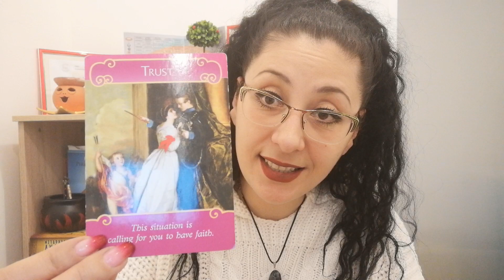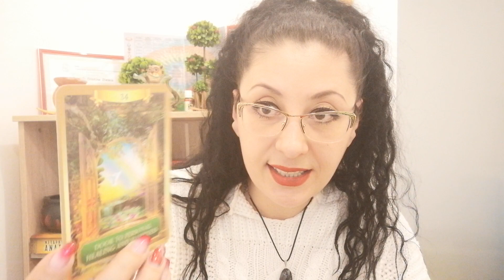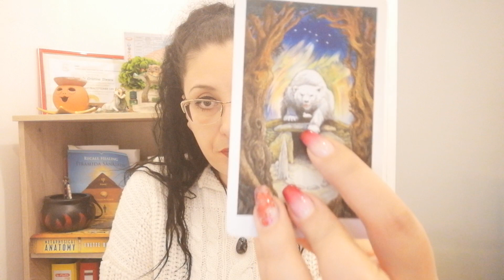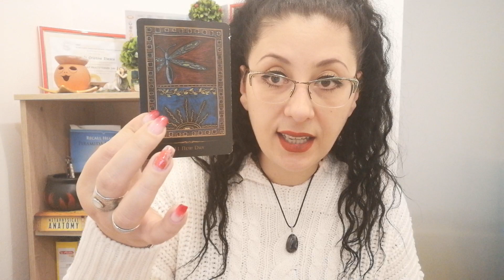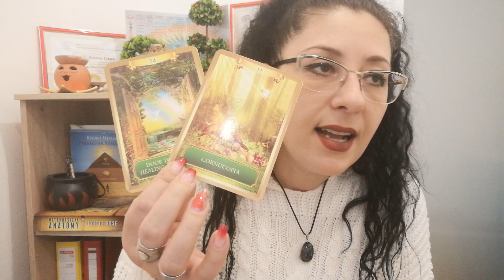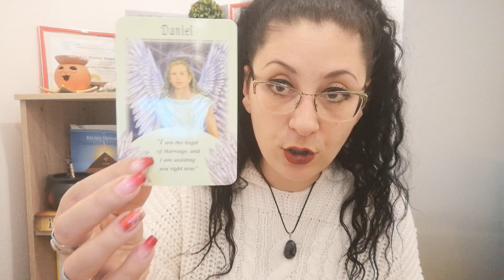Tarotscop/Varsator/10-16.02/2020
Aceasta este o citire generala pentru cei nascuti in aceasta zodie sau cu ascendent in aceasta zodie.

Cercul Femeilor Constiente-Tulcea